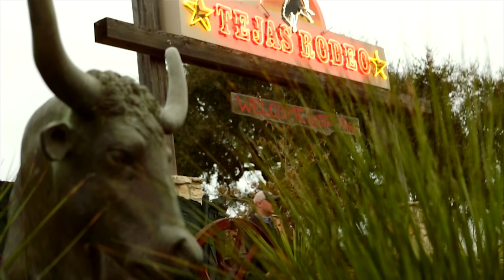Doc West - "Whole Lotta Bull" (Official Music Video)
Official Music Video for "Whole Lotta Bull" by Doc West.
Director: Paul De La Cerda
Director of Photography: Zach Nasits
Production Manager: Chantel Nasits
Production Company: Geomedia, Inc.